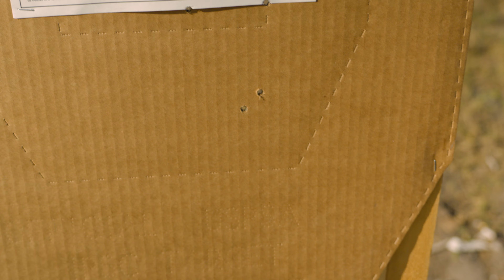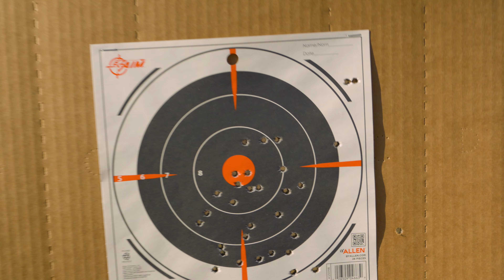PSA FN Premium Barrel vs. Freedom PSA Barrel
Testing out a premium PSA upper vs. a regular PSA upper. Results will vary